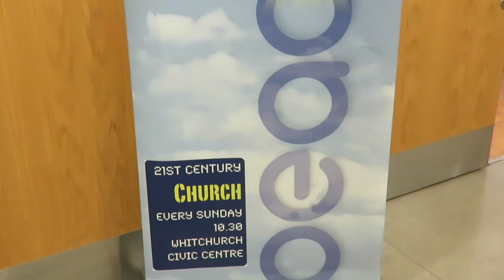Welcome to Beacon Church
Short welcome video by Jamie Muir, Elder at Beacon Church, Whitchurch